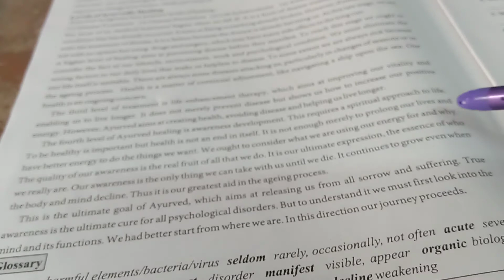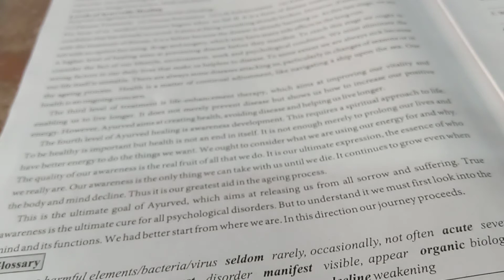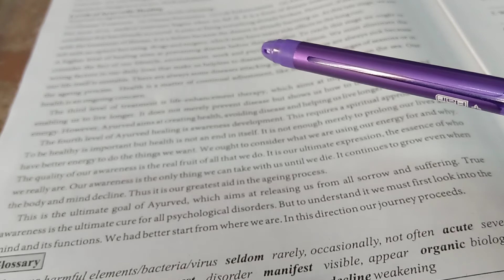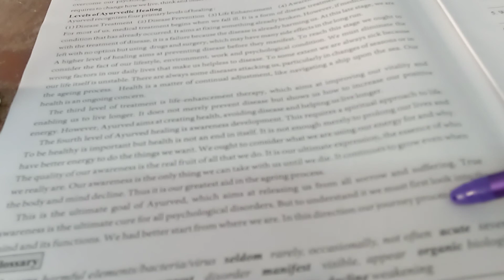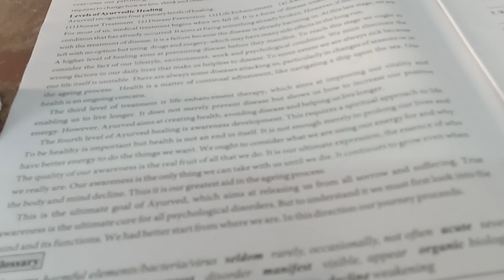std 11 english u 4 r 1 p 8 shreemad dayanand kanya vidyalay